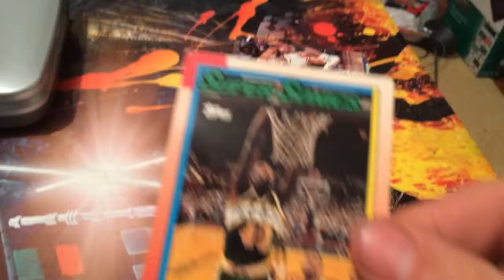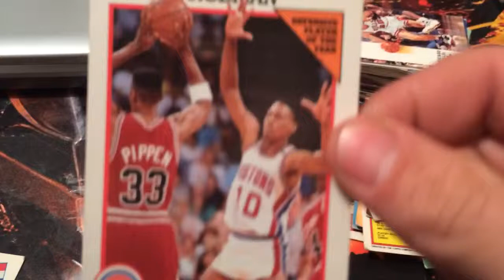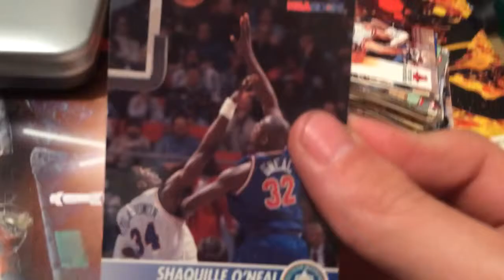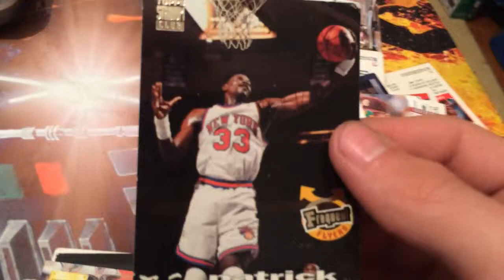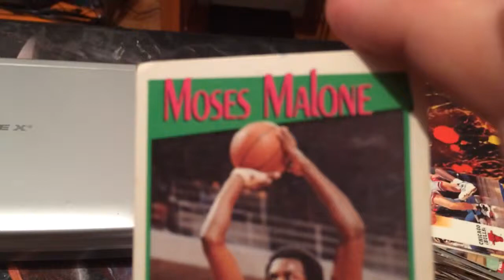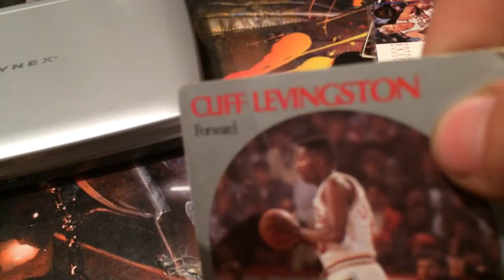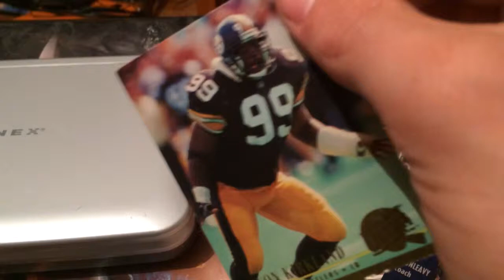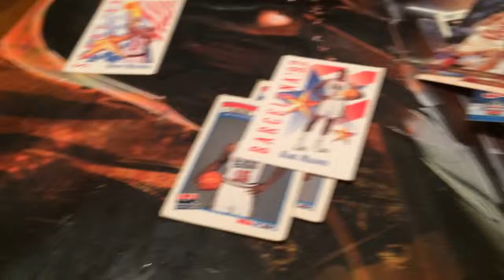Work trade 3 recap part 2